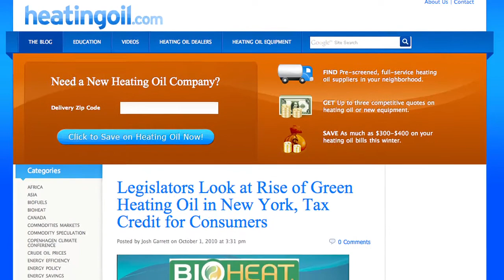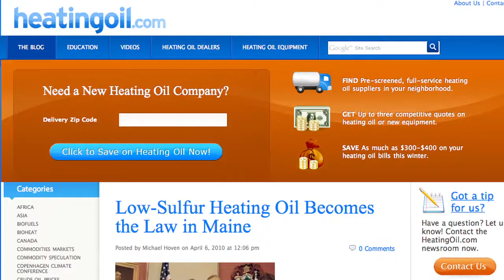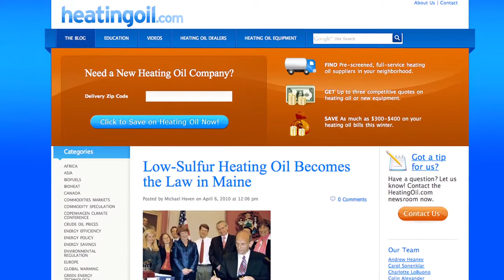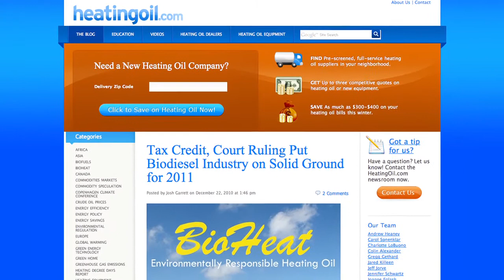Why Use Biodiesel?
An brief look at the health, economic, and environmental benefits of using biodiesel heating oil (part 2 of 2).  A HeatingOil.com production.